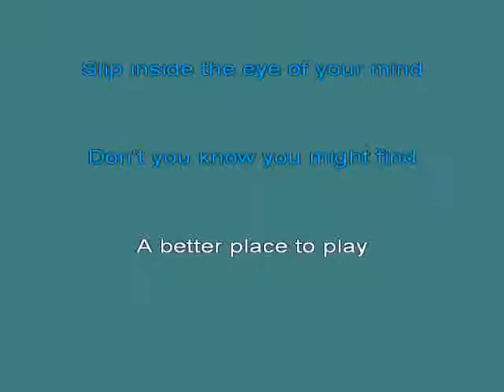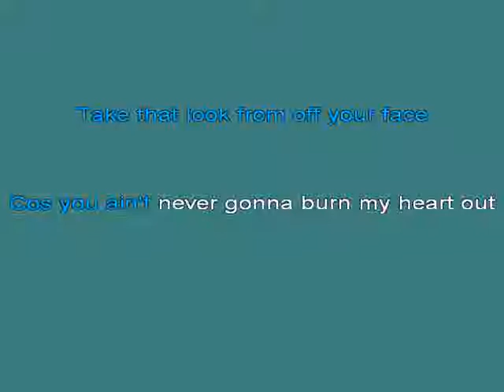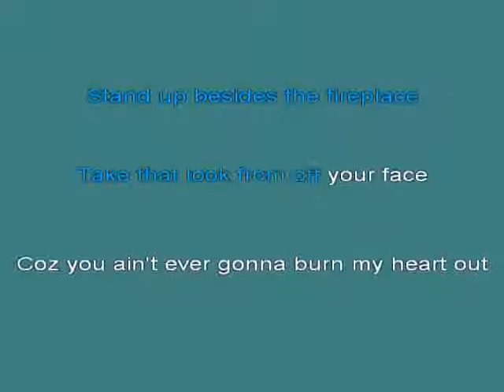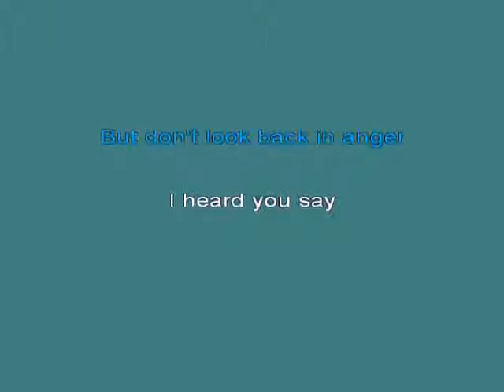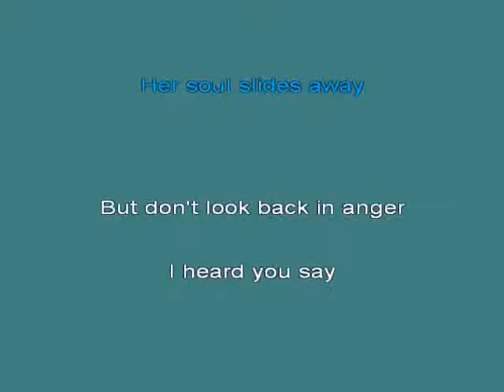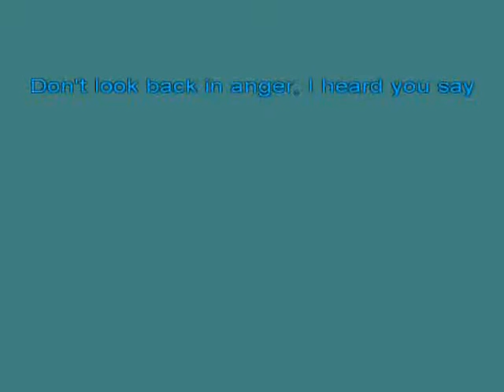dontlook kar [karaoke]